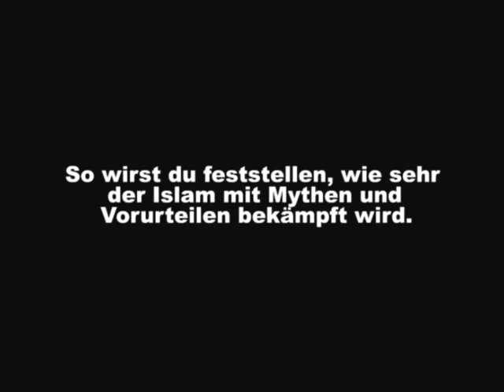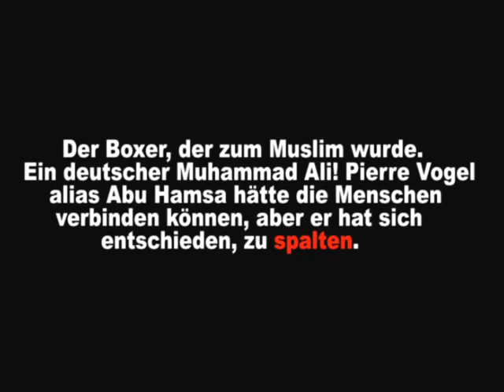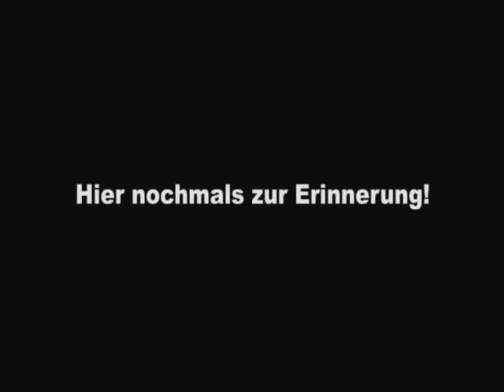Der Islam wird bekämpft - heute wie damals! 22 - Pierre Vogel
Wir Danken den Brüdern die das Video "Der Islam wird bekämpft - heute wie damals! 22 - Pierre Vogel" erstellt haben. Und aller Dank gebührt nur ALLAH AZZA WA JAL allein, dem König der Könige, dem Herrn der Welten, dem Allmächtigen, dem Majestätischen.